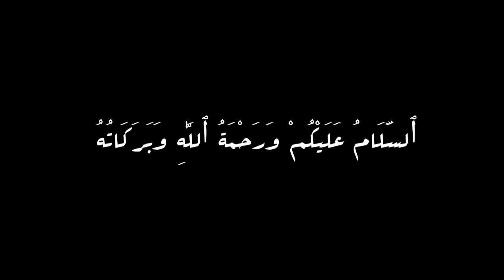Beliau Imam Saya Dan Imam Para Waliyullah Di Alam Gaib - KH Abd rahman Ambo Dalle - Nahdlatul Wathan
Kumpulan Karomah Maulana Syaikh TGKH. Muhammad Zainuddin abdul Madjid Di Susun Oleh Drs. TGH. Abdul hayyi Nu'man, M.Pd.I Yang Berjudul Beliau Imam Saya Dan Imam Para Waliyullah Di Alam Gaib - KH Abd rahman Ambo Dalle - Nahdlatul Wathan